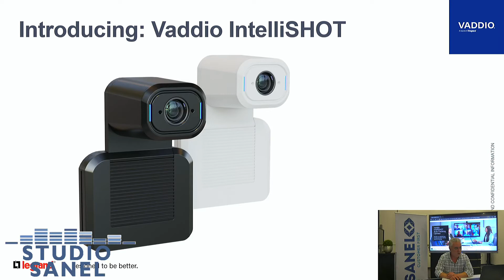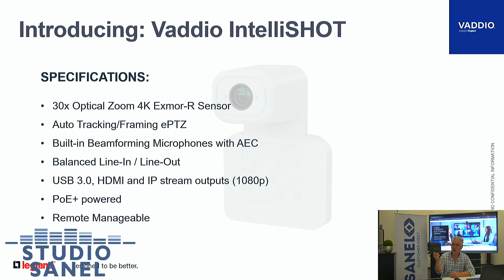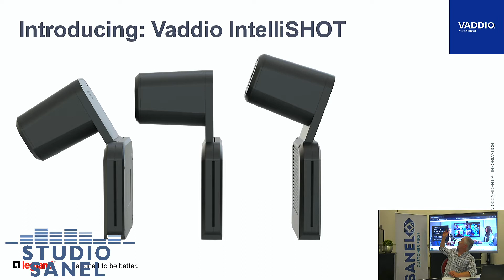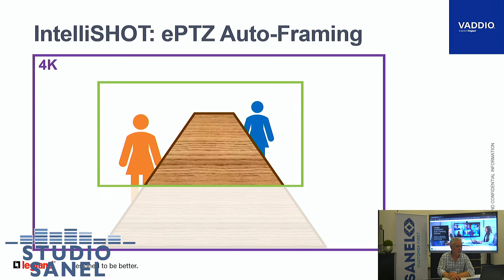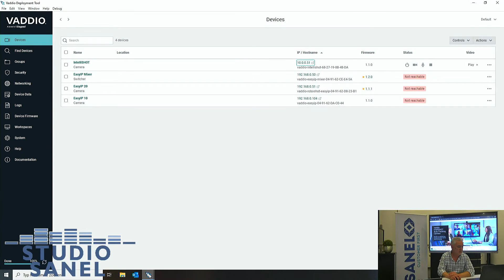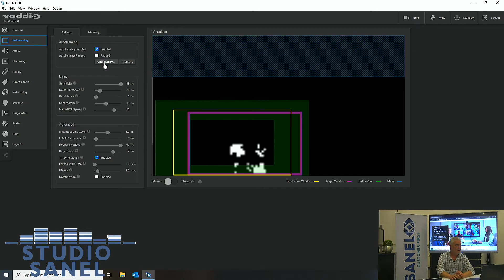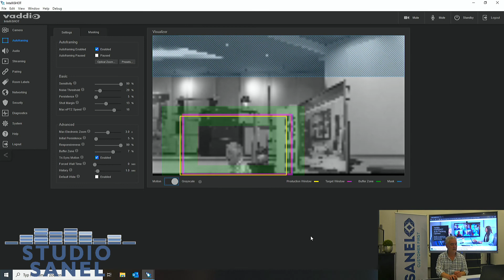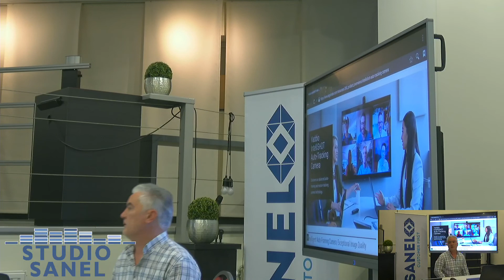Vaddio IntelliSHOT FR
Le nouveau Auto Framing & Tracking IntelliSHOT ePTZ de Vaddio